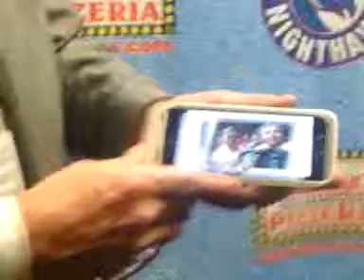NLL Commissioner Nick Sakiewicz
New NLL Commissioner Nick Sakiewicz spoke with media members prior to the Rochester Knighthawks final home game this season on Saturday (4/30/16) night before 6,547 fans at the Connors & Ferris Field at the Blue Cross Arena.

Discover the Healthy Living Mall where you will find the Healthy Living Resources for you to attain your health goals.